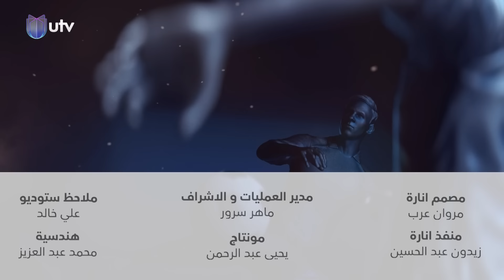هاتريك | ماذا حدث بعد مباراة القوة الجوية ونفط البصرة!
في حلقة اليوم من برنامج_هاتريك مع داوود اسحاق, ماذا حدث بعد مباراة القوة الجوية ونفط البصرة!.. لتفاصيل أكثر تابعوا الحلقة
هاتريك برنامج رياضي يومي يعنى بمتابعة دوري كرة_القدم العراقي من تقديم الإعلامي

التردد:

11354v HD
10727h SD